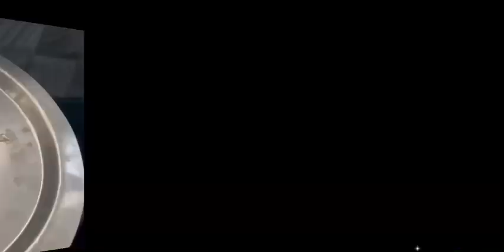CRAB CURRY | Crab masala curry | Tasty and Spicy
kannada vlogs
food vlogs